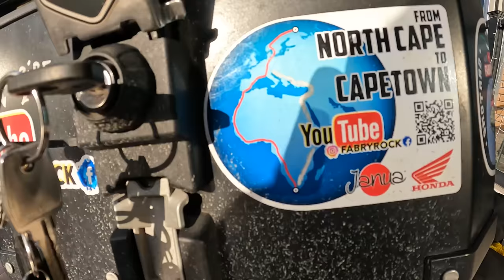CapeTown to Italy (42) IRAQ: in moto nella terra proibita, Falluja, Baghdad e il Kurdistan Iracheno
-🇮🇹Se ti fa piacere supporta i miei viaggi, grazie❤️👇🏻
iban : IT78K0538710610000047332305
( Fabrizio Buscaglia )